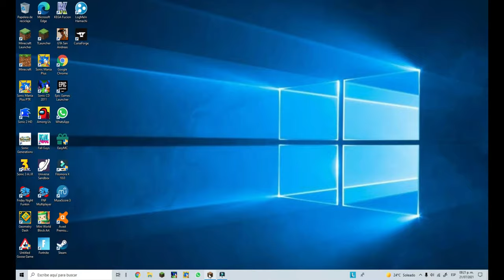Como Tener Encantamientos Infinitos En Minecarft 1.17.1 Tutorial #43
Hola Chicos Hola Chicas Mi Nombre Es Alexander Y Les Enseñare A Como Tener Encantamientos Infinitos En Minecraft Espero Que Lo Disfruten.

Espada Con Filo X
/give @p minecraft:netherite_sword{Enchantments:[{id:sharpness,lvl:10}]}

Doble Encantamiento Con La Espada
/give @p minecraft:diamond_sword{Enchantments:[{id:sharpness,lvl:10},{id:fire_aspect,lvl:5}]}

El Go Pico
/give @p minecraft:netherite_pickaxe{Enchantments:[{id:efficiency,lvl:8}]}

Super Espada
/give @p minecraft:netherite_sword{Enchantments:[{id:sharpness,lvl:10000},{id:smite,lvl:10000},{id:fire_aspect,lvl:10000},{id:looting,lvl:50}]}

Nota: No Funciona En Bedrock.